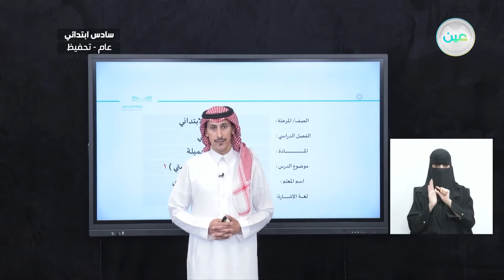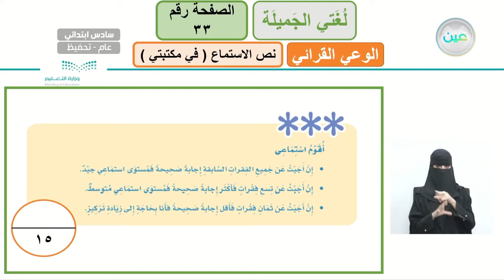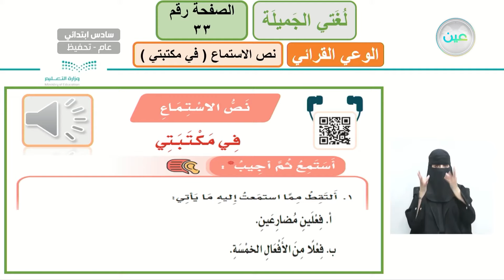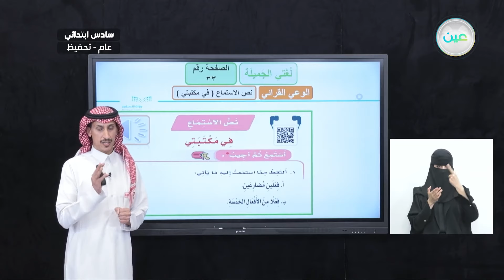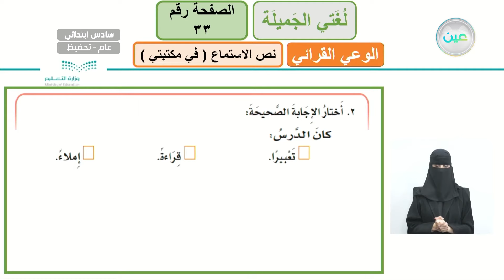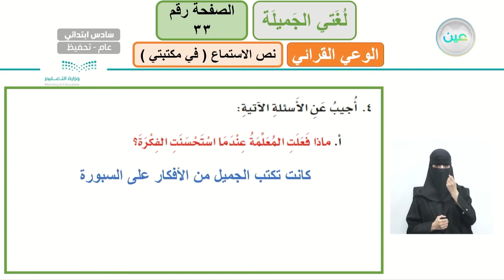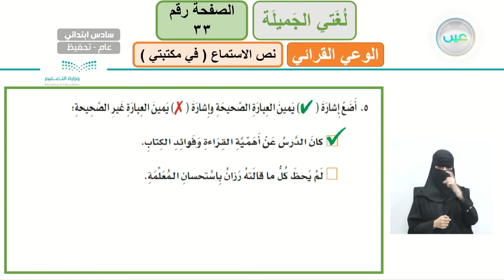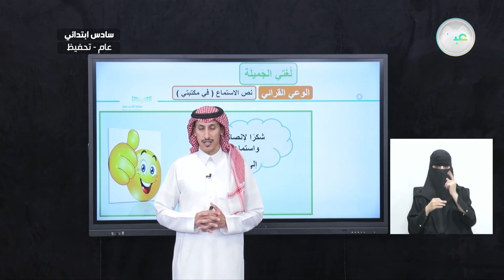نص الاستماع ( في مكتبتي ) 1 - لغتي الجميلة - سادس ابتدائي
الحصة الرابعة - الأربعاء - الأسبوع الثاني - سادس ابتدائي06